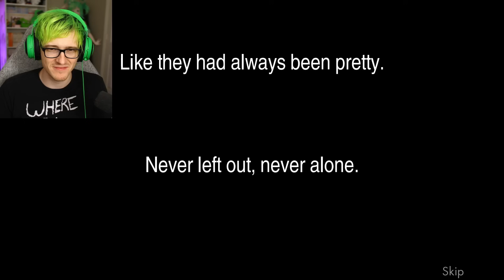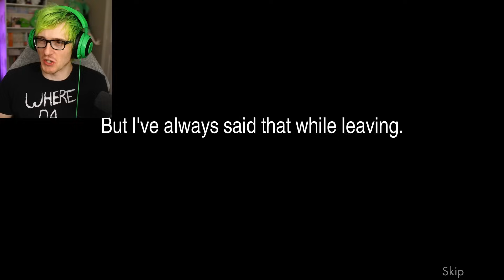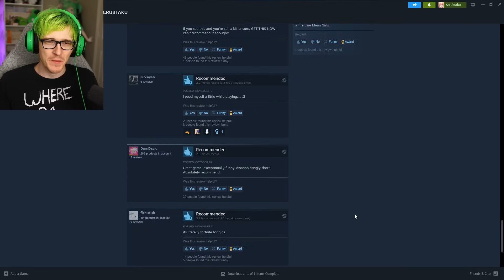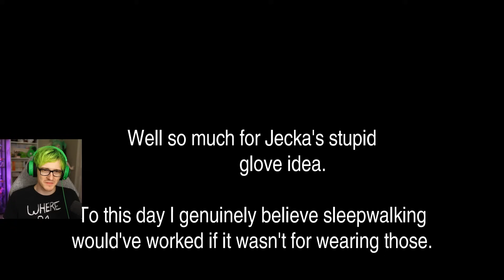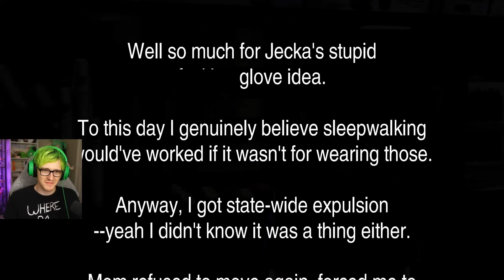Im i allowed to play this? - Class of '09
Some of you guys asked me to play Class of '09 and its the most insane game i have ever played